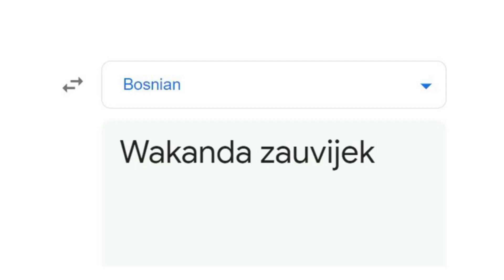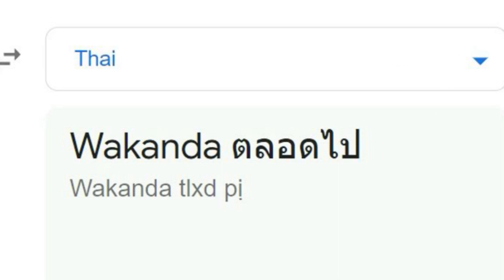Wakanda forever in different languages [Part-2] | Google translate meme.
The translation of Wakanda forever in different languages | Meme | Google translation.

Songlist:
1.German - OKTOBERFEST - IHA, IHA, IHA-OH
2.France - French Folk Song - Pique La Baleine
3.Bosnian - Slatko je Kad Jurišnik Bije - Bosnian Patriotic War Song
4.Filipino - Alitaptap Philippine Folk Dance (SOLO)
5.Polish - Hej, sokoły! - Polish Folk Song
6.Korean - PSY - GENTLEMAN MV
7.Estonian - Estonian Folk Song - Kui mina ükskord noores eas, võtsin vana naise
8.Croatian - Croatian folk dance
9.Arabic - arabian bellydance music
10.Thai - Thai music by Thai oratai